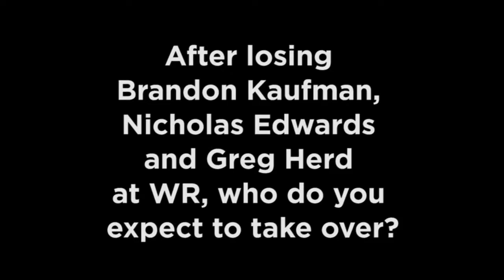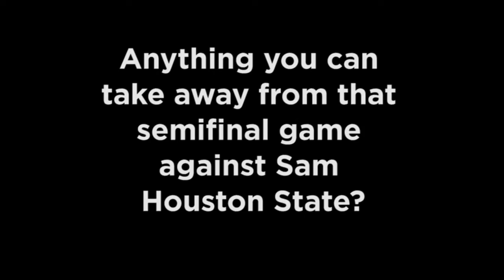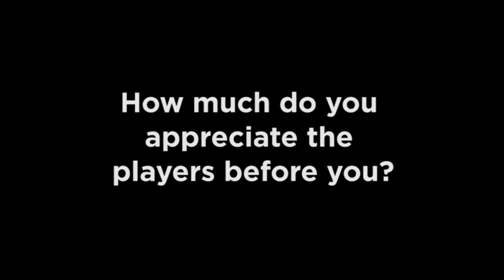Countdown to Kickoff: Eastern Washington | Big Sky Football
Short interview with head coach Beau Baldwin and safety Allen Brown. Recorded at the Big Sky 2013 Football Media Day.